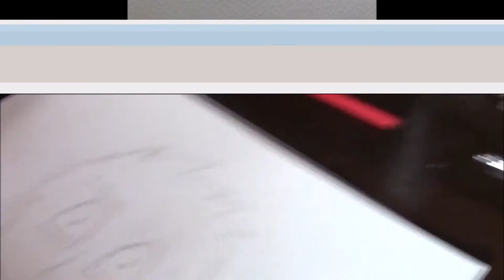Speed Art #1 - Tête de manga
Ma première vidéo speed art.